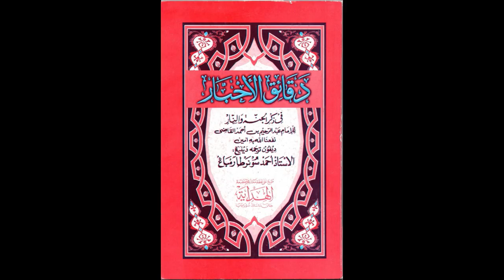Setelah Pengangkatan Manusia dari Neraka, Daqoiqul Akhbar - Ustadz Sholeh Ilham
Ikuti Ngaji Kitab Daqoiqul Akhbar ini tiap hari Senin yang diasuh oleh Ustadz Sholeh Ilham Ba'da Sholat Subuh berjamaah di Masjid Rahmat Tuban

Radio Baburrohmah FM : 107.7 Mhz